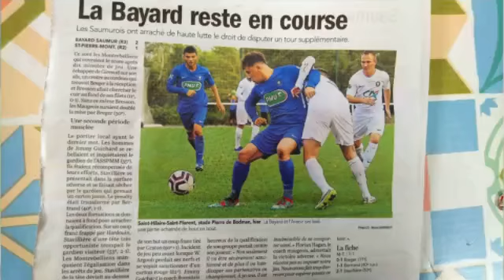Coupe de France